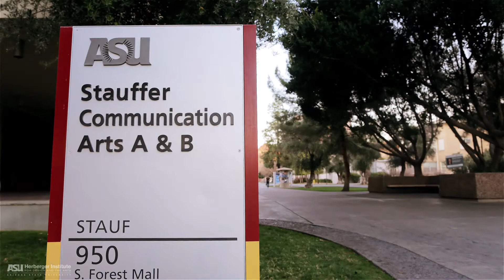Herberger Facilities Tour: Stauffer Hall